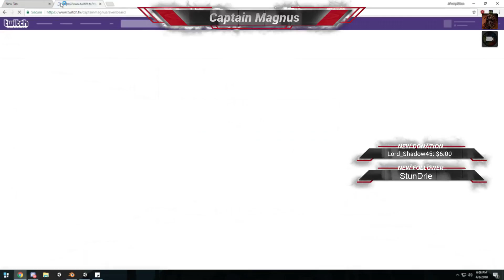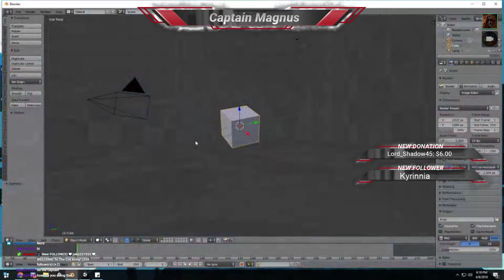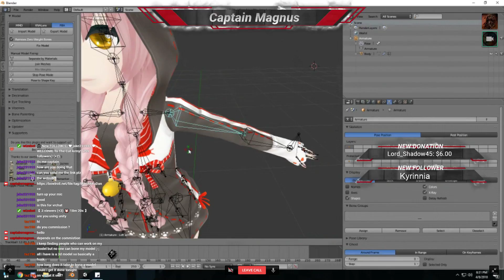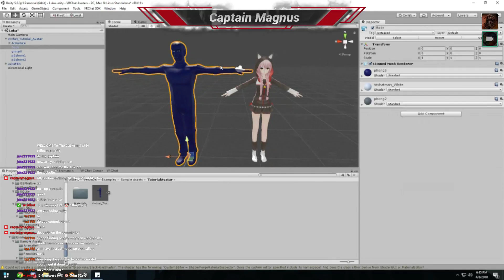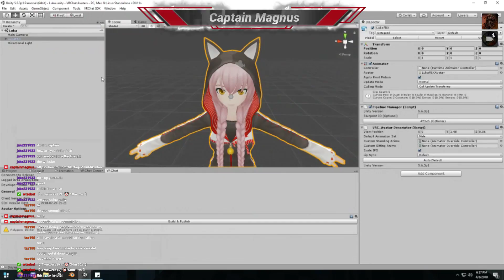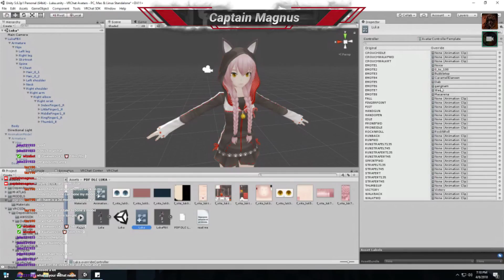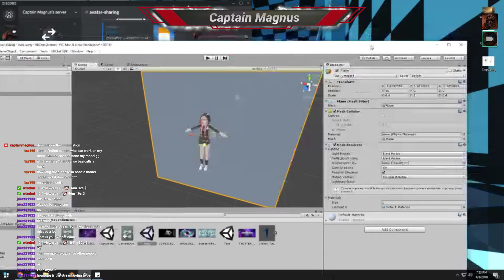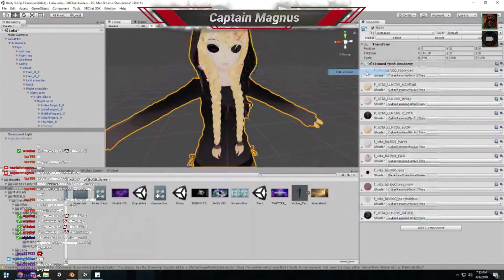Captain Magnus And Fuzzy How do model (bender and unity)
This is a stream done to Help people with blender and unity.